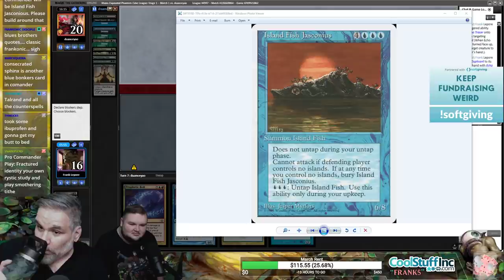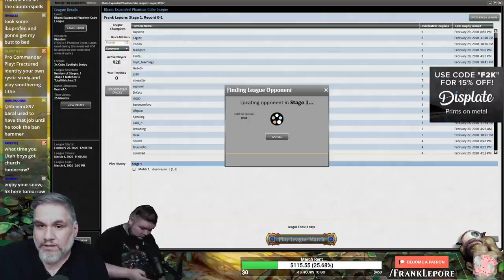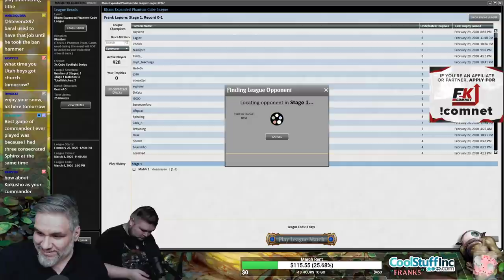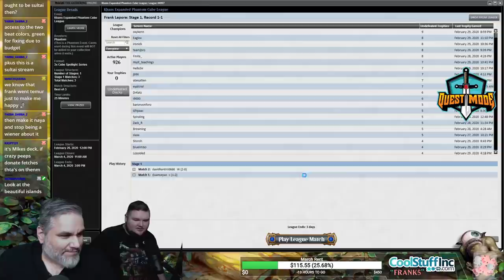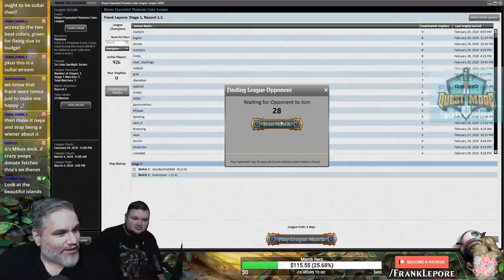(Magic Online) Khans Expanded Cube Draft #6 - 3/3/20